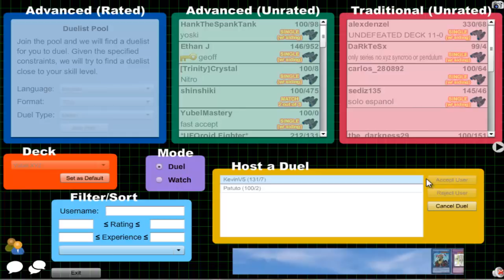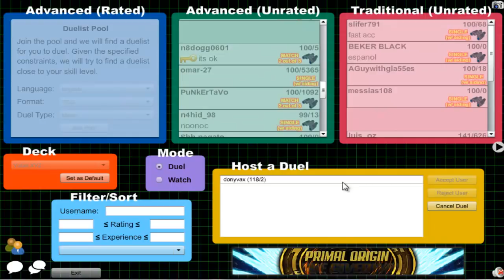Vitamin Y (Forever) Episode 286: Yubel XYZ #41